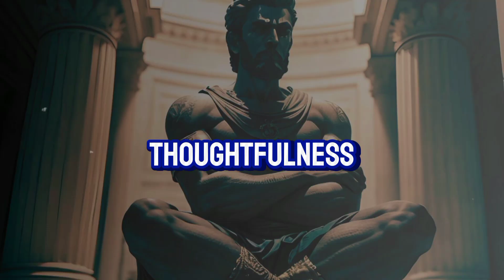sigma always amazing